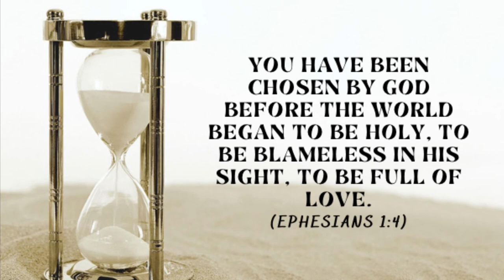The Epistle of James Ch.5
Fr. Patrick J. O’Doherty introduces the Grunewald painting in the background and begins the final installment of his teaching on James Ch.5.  He addresses divisions in the church, the wickedness of man, and sins that cry out to God for vengeance.